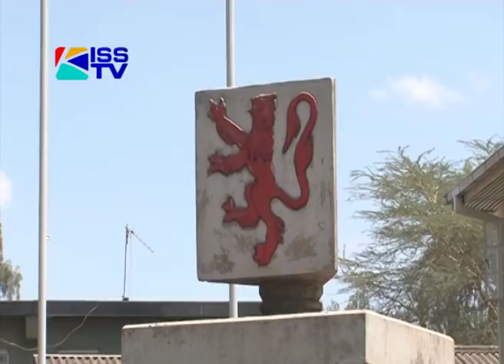MY JOURNEY- JULIUS KIPNG'ETICH KWS DIRECTOR.flv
We chat with Kenya Wildlife Service Director, Julius Kangongo Kipng'etich, an economist, who while lecturing at the University of Nairobi was sought after by boards, commissions and organizations. Jacque Maribe traces his steps up the ladder.